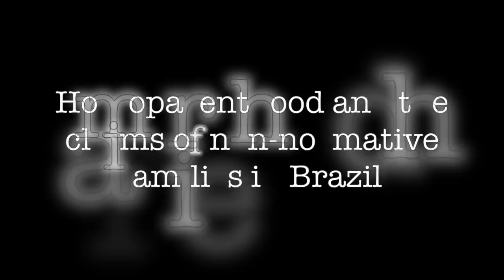Homo-parenthood and the claims of non-normative families in Brazil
This presentation will examine how homo-parenthood and childhood trans-sexuality is interpreted by the Brazilian legal system. This presentation will focus on the expected heterosexuality from those proposing legal adoptions as well as how children/teenagers are also expected to be heterosexuals in the process of legal adoption. This talk will address the LGBTTIQA+ resistance in Brazil to this process.